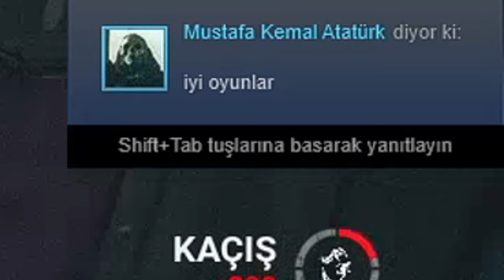BU MAÇ İNSANI KALPTEN GÖTÜRÜR ( AKSİYON TAVAN ) - Dead by Daylight TÜRKÇE